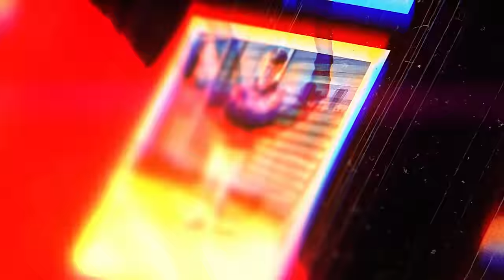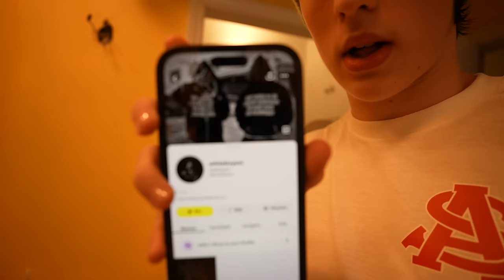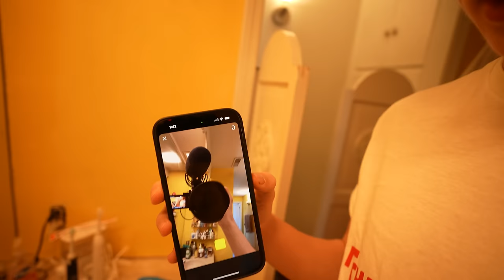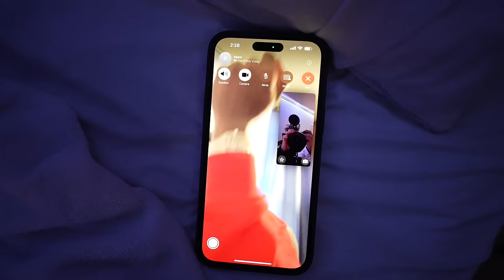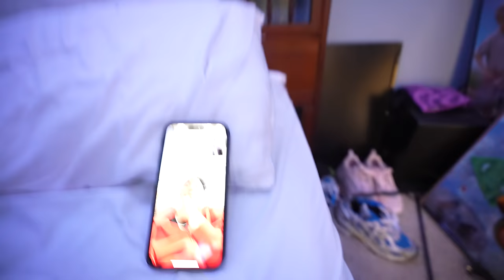Day In The Life Of WHITEBOYEM **17 YEAR OLD YOUTUBER**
In this video I I SHOWED you Guys a DAY IN THE LIFE of ME!

love y'all if y'all see this comment "W VLOG"